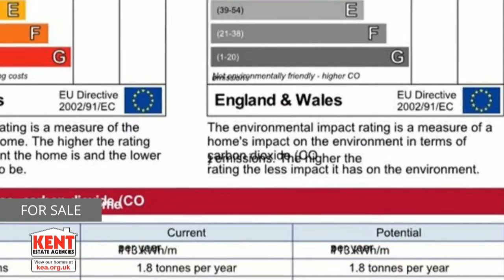Olympia Way, Whitstable